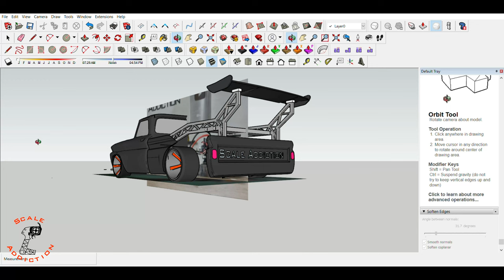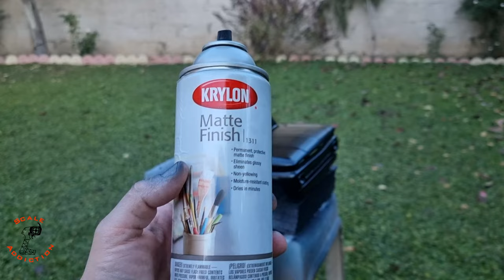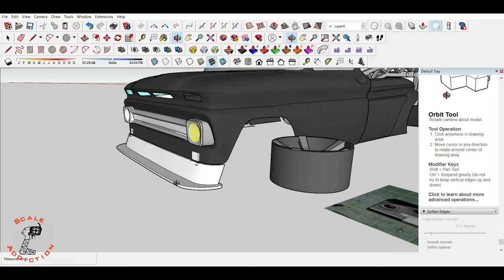3D Printed 10th Custom Chevrolet C10 1962 part1 FOR SAKURA D5 CHASSIS / Scale Addiction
3D Printed 10th Custom Chevrolet C10 1962 part1, you can print it on any small 220x220 mm 3d printer, the 10th Chevrolet C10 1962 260mm wheelbase FOR SAKURA D5 CHASSIS  and also i will show a parts how to design printable model in SketchUp,
this is an easy way to make rc car scale body(shell) at home and painted it however you like